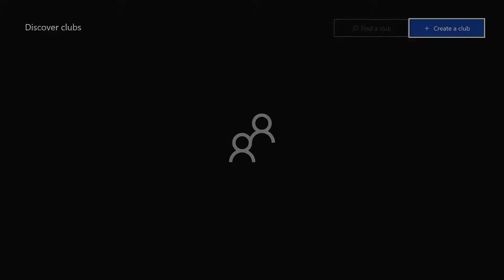Join My Xbox One Club!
So I finally made the Xbox One Club for those of you that add me on Xbox that come from this YouTube channel. I find this a really good way to be able to play with you guys in the future so come join in!